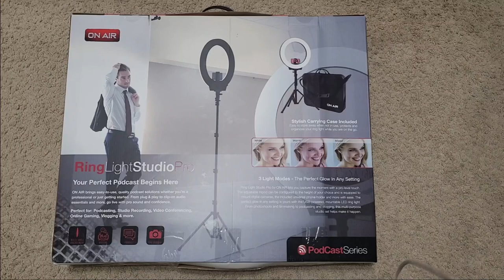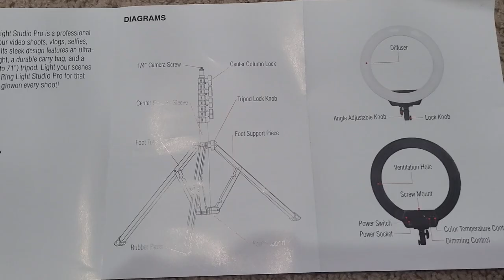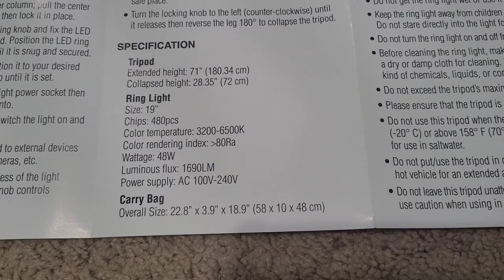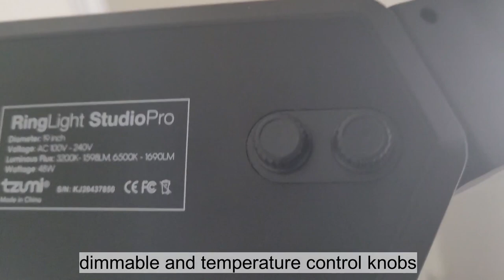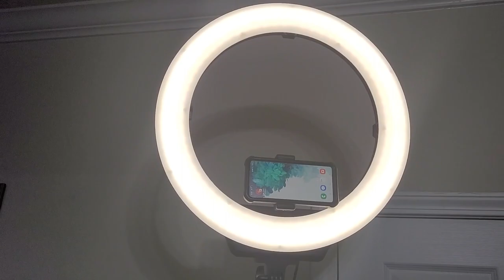unboxing On Air RingLightStudioPro tripod